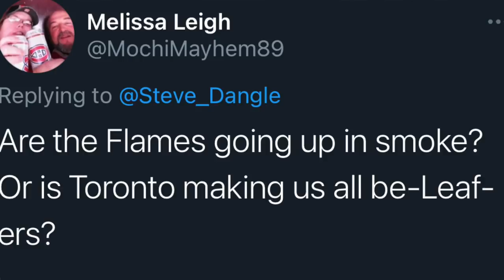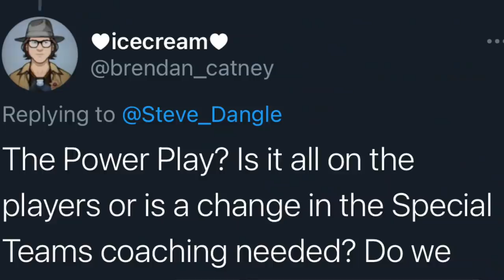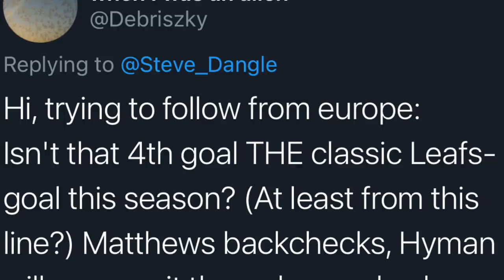LFR14 - Game 38 - Chucky Goes Cheese - TOR 4, CGY 2